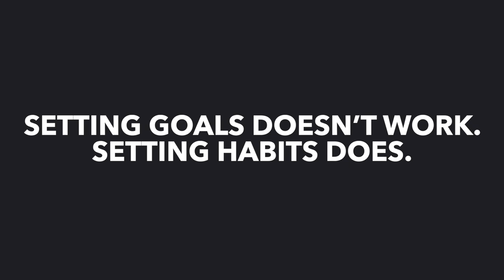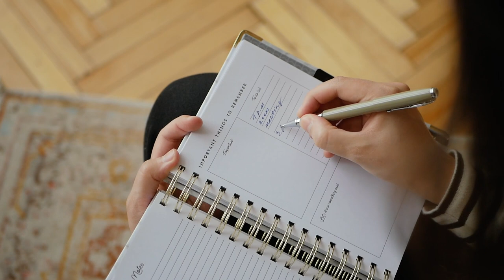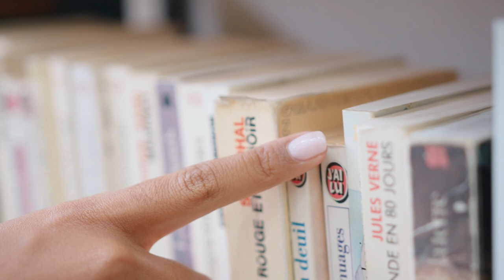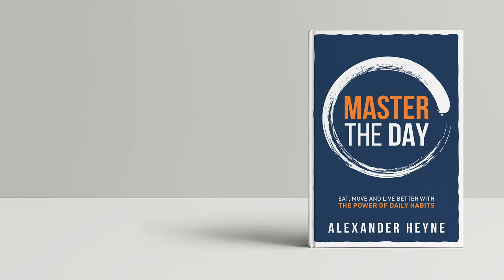Setting Goals Doesn’t Work. Setting Habits Does